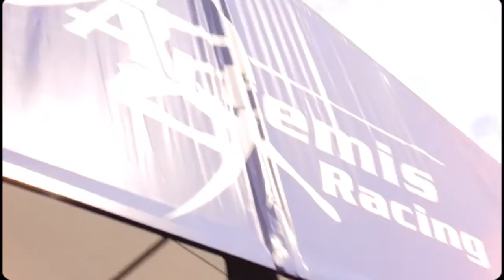ARGO GROUP UNITES WITH ARTEMIS RACING AND ASSF TO SUPPORT THE FUTURE OF SAILING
Inspired by the Andrew Simpson Sailing Foundation​, and with the help of Argo Group​, we hosted a group of local young sailors during Louis Vuitton America's Cup World Series Toulon​. Here's a short video of their day.

Bart's Bash​ is taking place this weekend, and will be raising awareness and funds to support grassroots disabled sailing globally. We encourage as many of you as possible to get involved if you can.

The Andrew Simpson Sailing Foundation continues to encourage more people to get on the water and promote the benefits it brings to people of all abilities. We're incredibly proud to support this worthy cause.